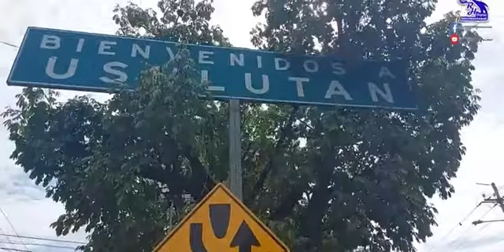Ambiente en entradas principales de usulutan